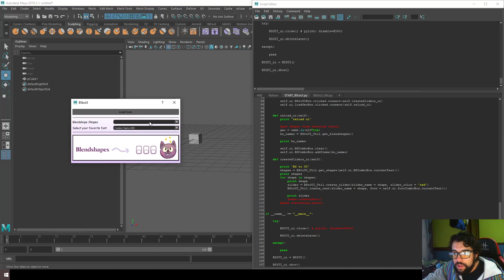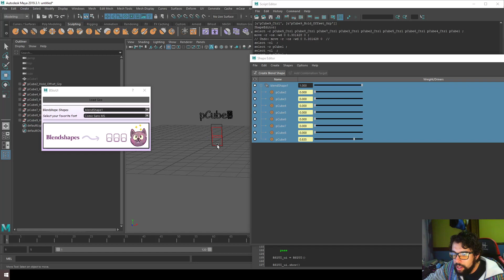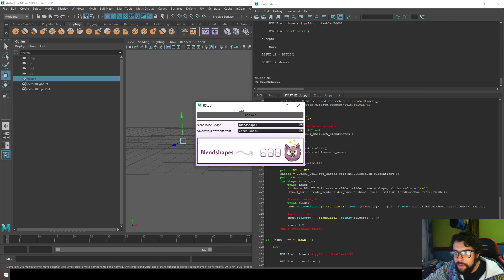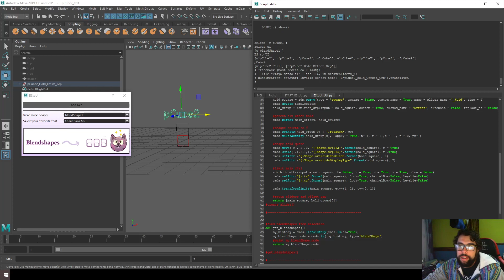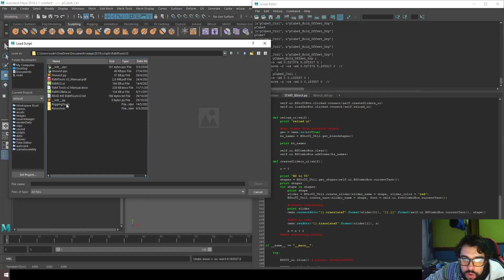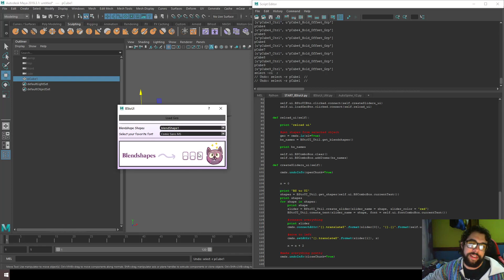Blendshape to UI Sliders Tutorial Python // parte 10